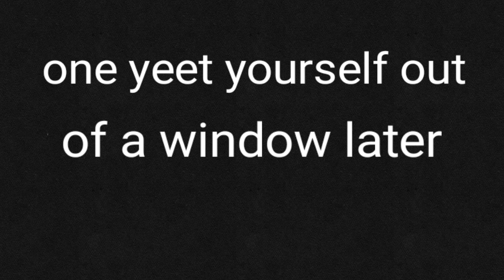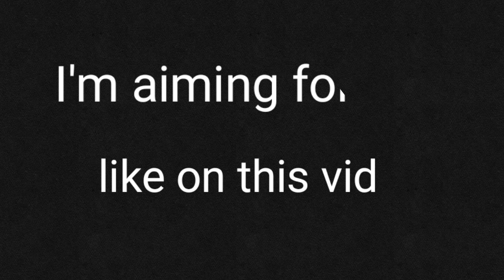my first Gacha vid ( ultra amounts of cringe)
hope u guys like it and hopefully I get the 5 likes I wanted!!!